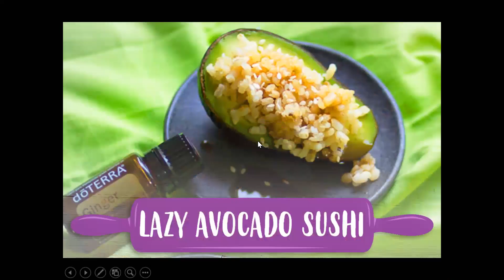Cooking with Essential Oils Class Video: ALL YOU NEED TO KNOW!!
Learn how to cook with essential Oils.